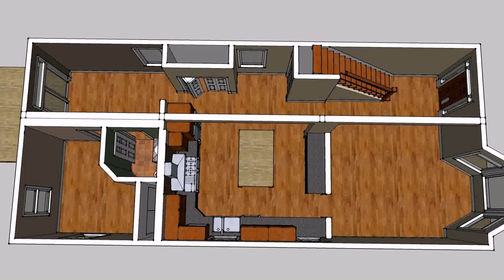Buy Car NY 5% DP